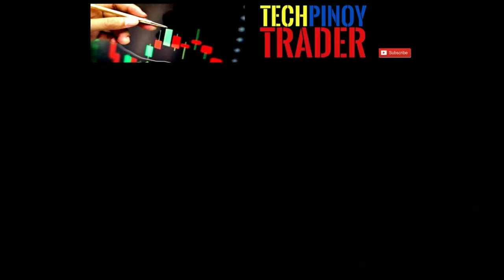KANGKONGS TO KAMPYONS - BARANGAY GINEBRA 2020 AFC CHAMPIONS